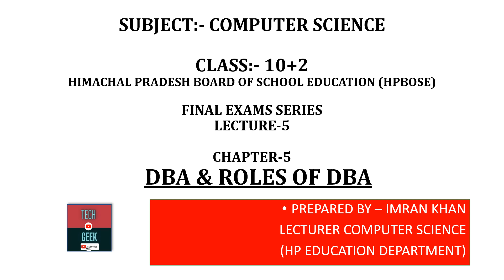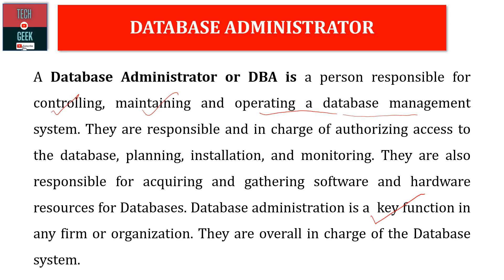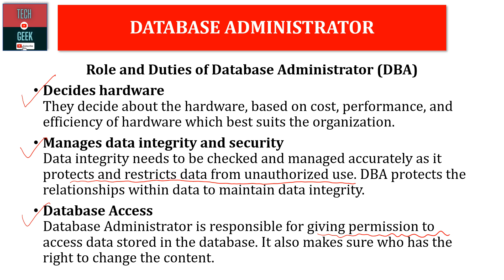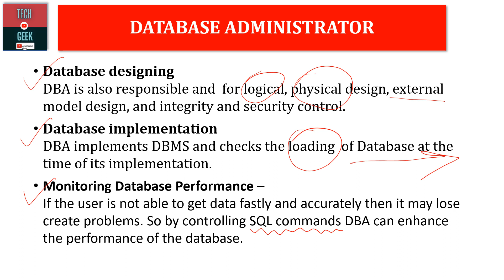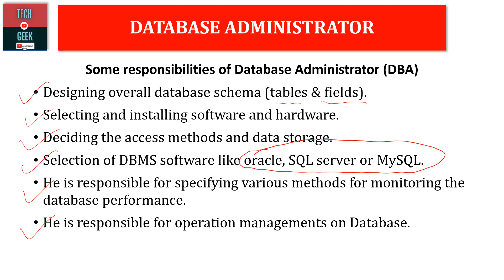ROLES OF DBA | TECHGEEK |I MRAN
My name is Imran khan. I am professionally a Computer Science Lecturer. I   have created this channel to cater audience who are interested in watching vlogs containing Computer literacy, Fitness and Random entertainment vlogs.

Kindly support me in making my channel a success.

Thankyou all love you ❤️😊